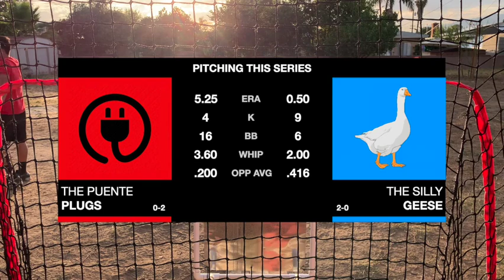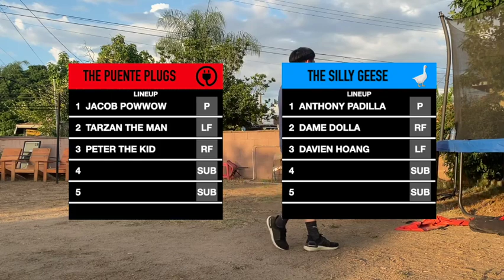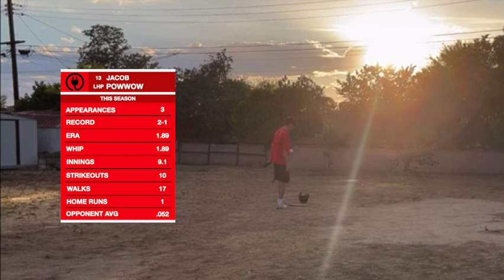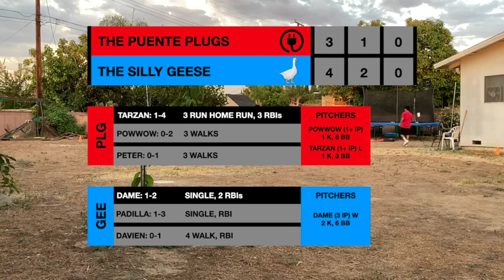Wiffle Ball Wednesdays 6/22/22 Game 3 (The Puente Plugs vs The Silly Geese)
such a silly game